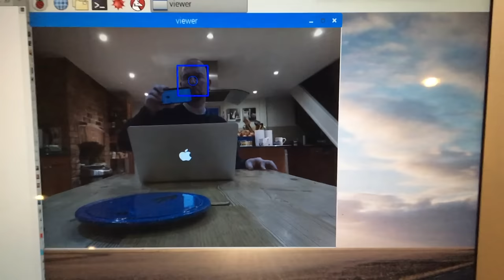Face Tracking with the MeArm Pi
A quick demo of using the Raspberry Pi camera module and OpenCV running on the Raspberry Pi to track my position using the MeArm Pi currently on Kickstarter